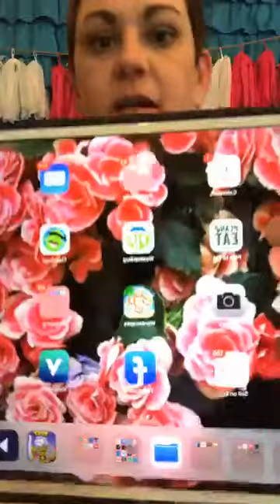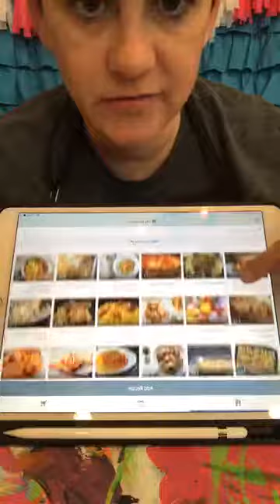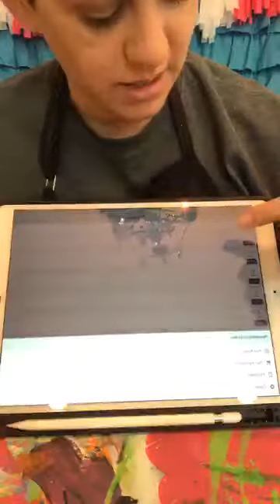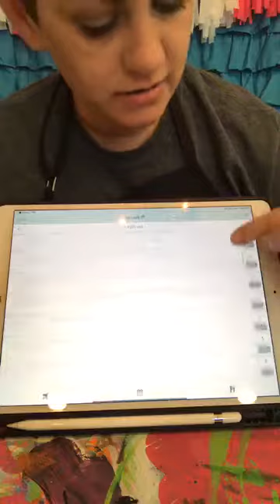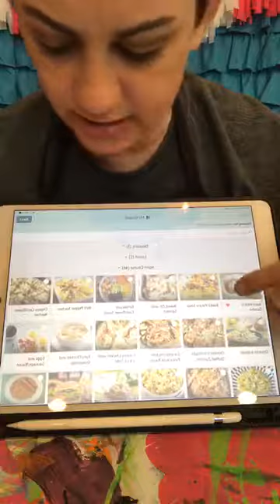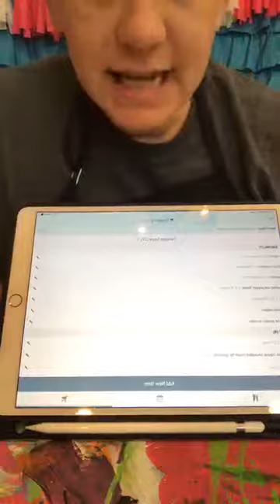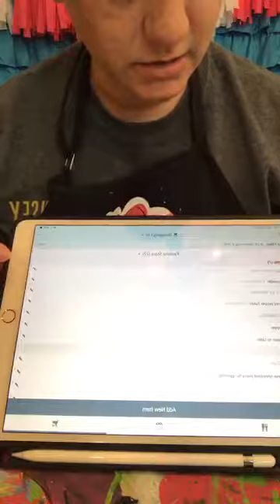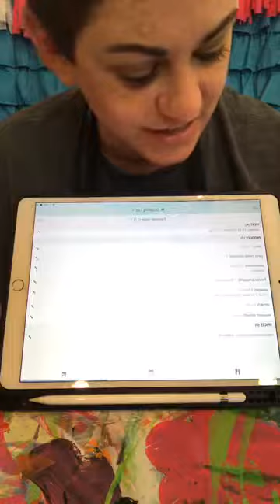We have 10,000 people here? What?!?!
Let’s chat today while we paint about how I find more time to be creative…

Learn to Paint Wooden Door Hangers from home and gain confidence and become a better version of yourself!

I have created a list of helpful resources to get you started on a super fun, creative journey to confidence!!!

If you would like to signup to join the Virtual Paint Party waitlist and get in on the fun, click here...

Live July 30, 2019